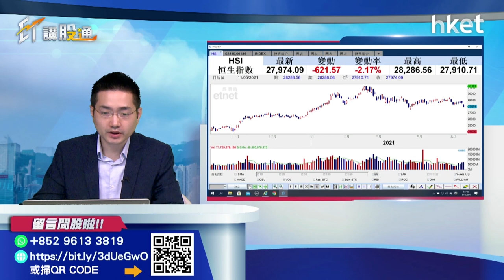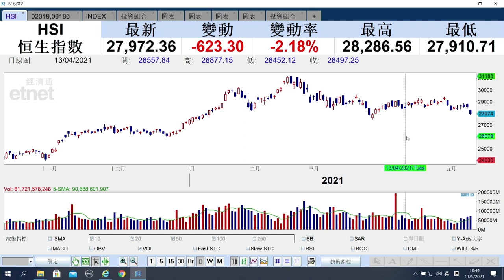【ET講股通】（精華）大市明顯轉弱勢 幾多點係支持位?梁耀康話......（2021年5月11日）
今天大市呈弱勢，一度失守28000點的重要心理關口，向下突破了短期長方形格局，幾多點係支持位?